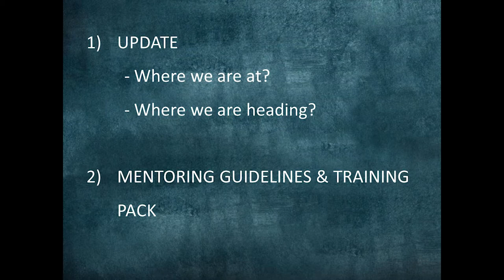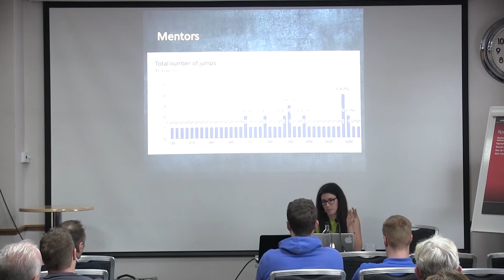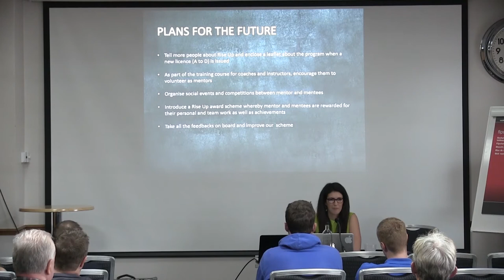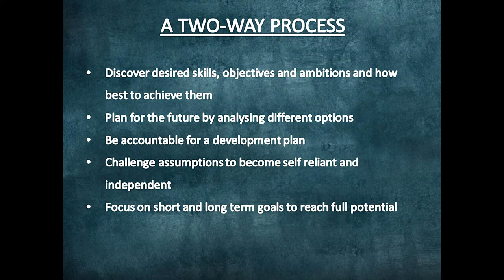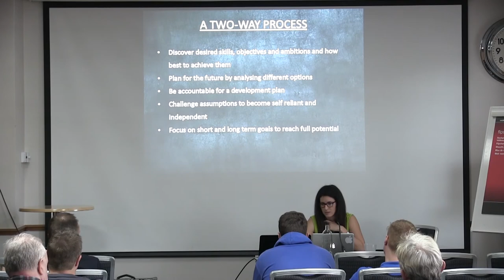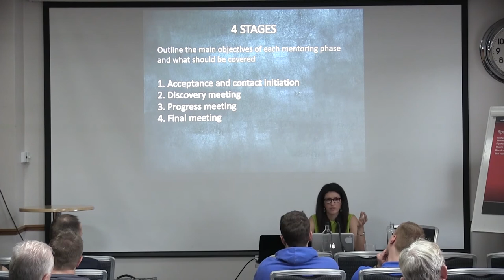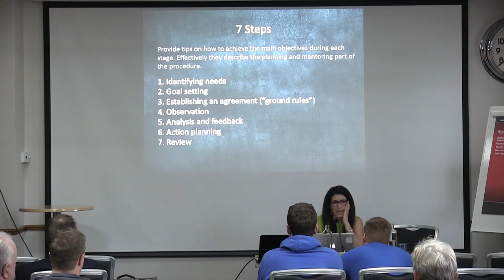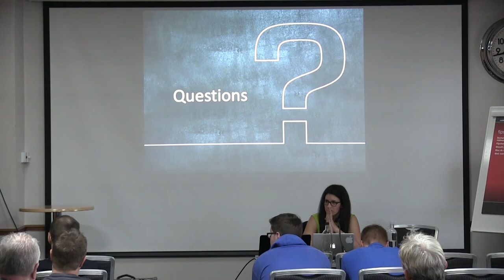BPA Skydive the Expo 2018: Yassi Molazadeh - Rise Up, the BPA mentorship programme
Get updated on what Rise Up has achieved in its first year since its launch at BPA Skydive The Expo 2017.

Yassi Molazadeh, the Rise Up Founder and Coordinator, has been a BPA Director and Council Member since 2015 and is also a lawyer. She writes: "In 2013, one of the problems that I came across as a newly qualified female skydiver was lack of structured support within our sport. The solution seemed simple; a mentoring programme."

Last year, she set up Rise Up - a structured mentoring and skills sharing network for skydivers. Since its launch, it has proved very useful to its participants. Yassi will continue expanding the network and ensuring that it is a valuable source of motivation, progression and reliable advice.